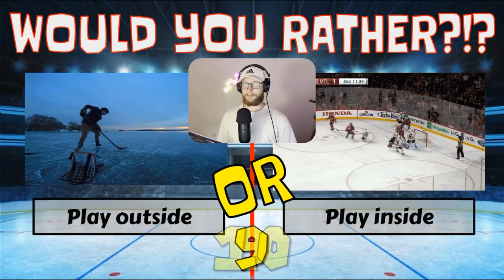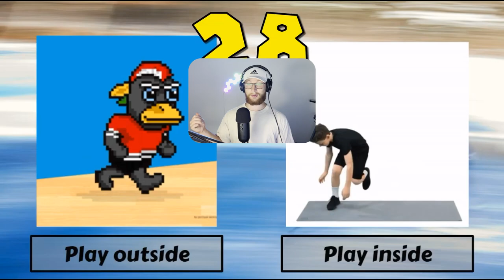Hockey Would You Rather!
Taking on a would you rather challenge with hockey based questions. 👍